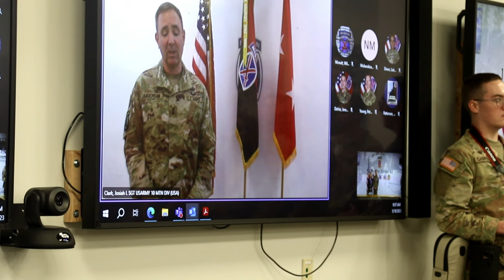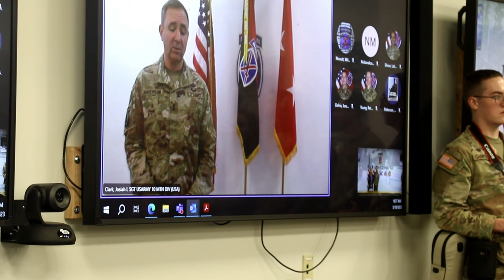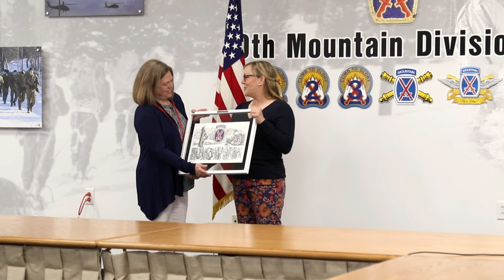Brigadier General Curl's Award Ceremony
Col. Matthew W. Braman, the 10th Mountain Division (LI) Deputy Commander of Support, presents Brig. Gen. Jason A. Curl, 10th Mountain Division (LI) Deputy Commander of Operations, and his wife Rebecca Curl with awards for their service to Fort Drum on May 18, 2023, at the Hays Hall Summit Room on Fort Drum, NY. Jason and Rebecca Curl stood for their awards.

FORT DRUM, NY, UNITED STATES
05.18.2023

Film Credits: Video by Pfc. Zachary Brown
27th Public Affairs Detachment